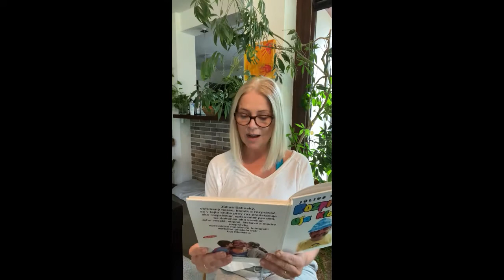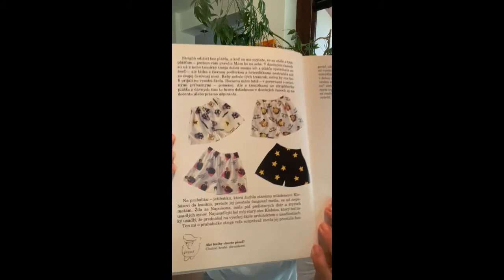Zuzana Vačková číta z knihy "Rozprávky Uja Klobásu", Čítame z domu